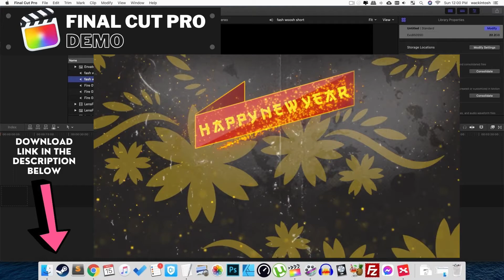[Must Have!] PREMIUM FCPX Chinese New Year (2021 Year of the Ox) Opener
00:00 - Chinese New Year 2021 - Year of Ox version 1
00:19 - Chinese New Year 2021 - Year of Ox version 2
00:35 - Chinese New Year 2021 - Year of Ox version 3